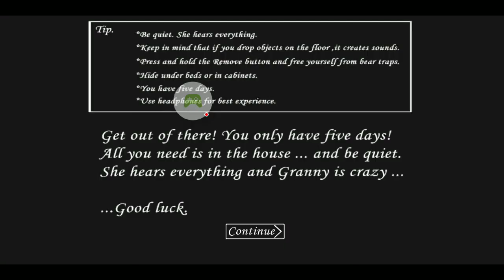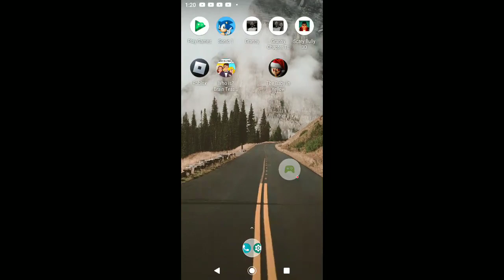Granny - 2022-11-27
Granny